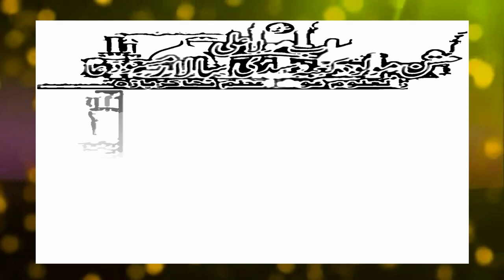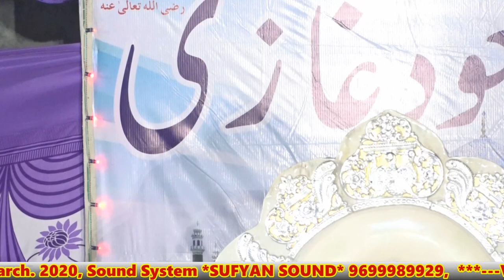Naat 2020, Mohammed Gaus, Darul Uloom Gaus e Azam, Jasn-e- Maulood -E- Kaaba